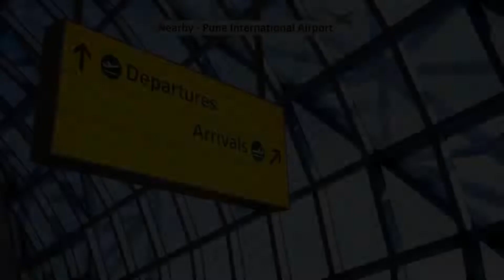Collection O 23397 Butterfly Hospitality, Yeraoda, India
About Property:
Collection O 23397 Butterfly Hospitality is set in Yeraoda, in the Kalyani Nagar district. Featuring a shared lounge, the 3-star hotel has air-conditioned rooms with free WiFi, each with a private bathroom. The accommodation offers a 24-hour front desk and a shared kitchen for guests.
At the hotel, the rooms are equipped with a wardrobe. All guest rooms at Collection O 23397 Butterfly come with a TV with cable channels.
A continental b...
Property Type: Hotel
Address: Lane E, hiramarh park, Kalyani Nagar, 411014 Yeraoda, India
Searching For
1. Collection O 23397 Butterfly Hospitality - Yeraoda - India
2. Collection O 23397 Butterfly Hospitality - Yeraoda - India Address
3. Collection O 23397 Butterfly Hospitality - Yeraoda - India Rooms
4. Collection O 23397 Butterfly Hospitality - Yeraoda - India Amenities
5. Collection O 23397 Butterfly Hospitality - Yeraoda - India Offers and Deals
Audio Credit:
Track Title: Subway Dreams
Artist: Dan Henig